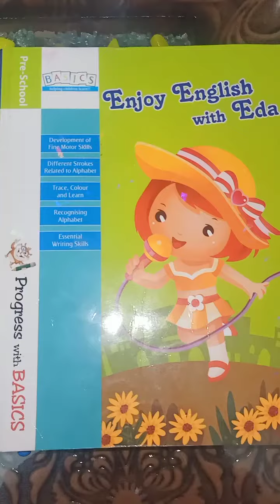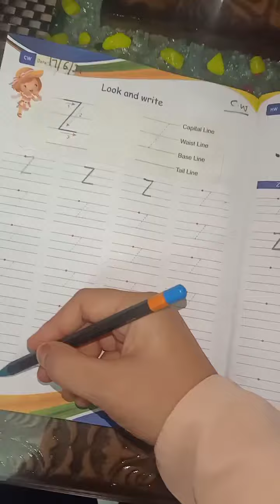LKG ENGLISH 17 JUNE 2021